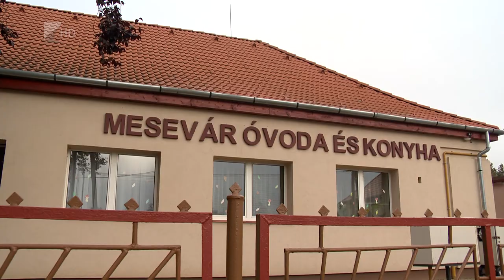Szennyvíz-beruházás Vasmegyeren - Kölcsey Tv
Hamarosan elkészül a szennyvízhálózat Vasmegyeren. A tervek szerint jövőre útfelújítások kezdődhetnek el, valamint játszótér és kondipark is épülhet a községben. Nagy kihívás jelent ugyanakkor a koronavírus elleni védekezés, a helyi óvoda és általános iskola egy-egy csoportja és osztálya kényszerült karanténba néhány nappal ezelőtt.